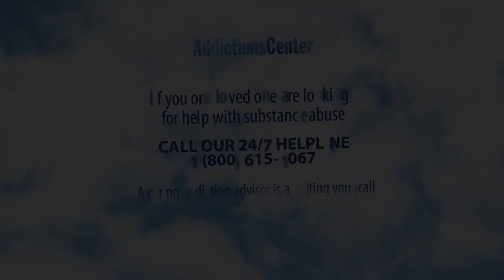What makes drug rehab successful - 24/7 Addiction Helpline Call 1(800)-615-1067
What makes drug rehab successful?
Recognizing that you have a problem is the first step on the road to recovery, one that takes tremendous courage and strength. If you’re ready to make a change and willing to seek help, you can overcome your addiction and build a satisfying, drug-free life for yourself.

Call our 24/7 Addiction helpline
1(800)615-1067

If you or a loved one are looking for help with substance abuse.